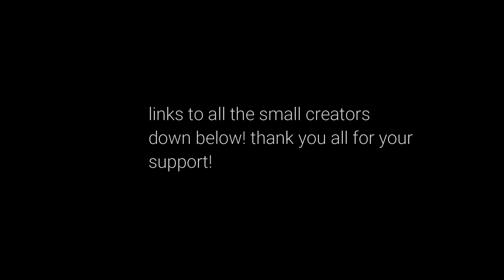Thank You! 100+ subscribers!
I wanted to say thank you to all the new and old subscribers of this channel! you support gives me a reason to keep going and trying new things! i cant wait to see what is going to happen the the coming months!
STAY AWESOME!